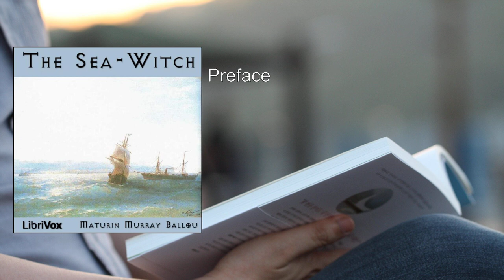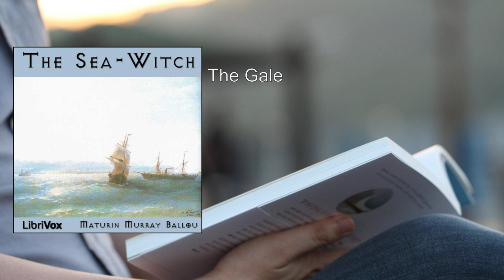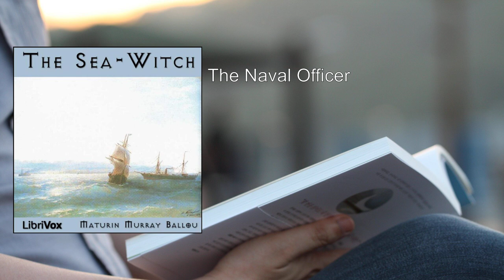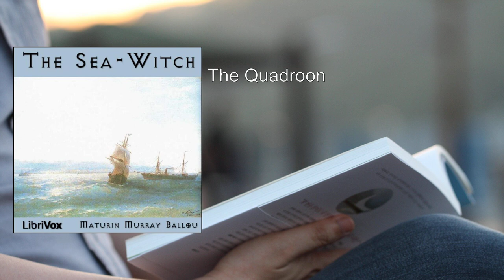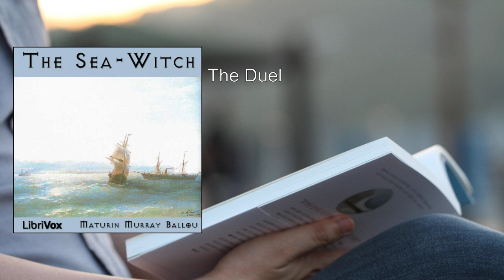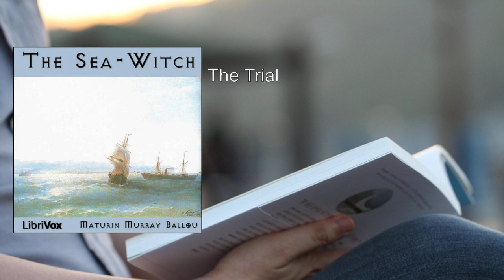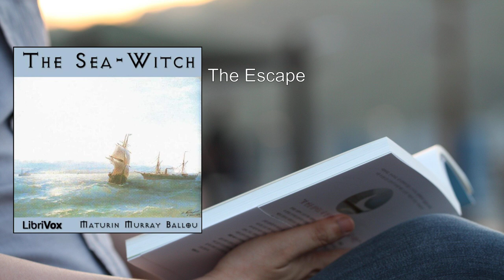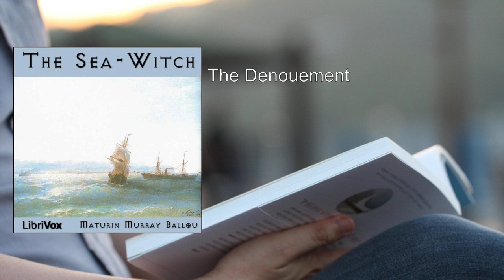Sea-Witch 💙 By Maturin Murray Ballou FULL Audiobook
"Sea-Witch" by Maturin Murray Ballou: A Maritime Adventure

In the 19th-century maritime world, where tempests roared and secrets lay hidden beneath the ocean's depths, "Sea-Witch" unfurls its sails. Written by Maturin Murray Ballou, a prolific writer and publisher from Boston, this novel weaves a captivating tale of intrigue, love, and treacherous waters.

## Plot Summary:

The story commences with the mysterious arrival of a ship, the "Sea-Witch," in the bustling harbor of New York City. Its crew, led by the enigmatic Captain Ellice, harbors a dark secret—one that sets the stage for a gripping maritime adventure.

### Characters:

1. Captain Ellice: The brooding and secretive captain of the "Sea-Witch." His past is shrouded in mystery, and his motives remain unclear.
2. Edith Ellice: The captain's daughter, who accompanies him on the perilous voyage. Her beauty and courage captivate those around her.
3. Lieutenant Murray: A young naval officer who becomes entangled in the ship's affairs. His loyalty is tested as he unravels the truth.
4. Captain Brand: A rival sea captain with a vendetta against Captain Ellice. Their clash escalates as they race across treacherous seas.

### Themes:

1. Forbidden Love: As the "Sea-Witch" sails toward distant shores, romance blooms between Edith and Lieutenant Murray. Their love defies societal norms and faces the wrath of the sea.
2. Nautical Intrigue: The novel immerses readers in the maritime world—the creaking of wooden decks, the salt-laden air, and the camaraderie among sailors. Ballou's vivid descriptions evoke the thrill of life at sea.
3. The Curse of the Sea: Legends speak of a curse haunting the ship, tied to Captain Ellice's past. As storms rage and waves crash, the crew grapples with superstitions and eerie occurrences.

### Plot Twists and Revelations:

1. The Hidden Cargo: What does the "Sea-Witch" carry in its hold? Rumors abound—a treasure, forbidden knowledge, or something more sinister?
2. Captain Ellice's Secret: Lieutenant Murray delves into the captain's past, unearthing a tale of betrayal, revenge, and lost love.
3. The Final Voyage: The ship embarks on a perilous journey to the African coast, where danger lurks in the form of pirates, treacherous reefs, and ancient curses.

### Final Confrontation:

As the "Sea-Witch" nears its destination, loyalties are tested, and destinies collide. Captain Ellice's true intentions come to light, and the sea exacts its price. Lives hang in the balance, and the ship hurtles toward a climactic showdown.

## Legacy:

"Sea-Witch" stands as a testament to Maturin Murray Ballou's skill in blending adventure, romance, and maritime lore. Its pages ripple with the salt spray of the open sea, inviting readers to embark on a voyage where danger and desire entwine.

Read "Sea-Witch" online for free on  or listen to the LibriVox recording . 🌊📖.
More: Sea-Witch, Maturin Murray Ballou, Audiobook
Nautical, Romance, Adventure
Sea travel, Boston Custom House, Circumnavigation
Travel accounts, Nautical romance, Gesine

00:00:00 Preface
00:01:45 Outward Bound
00:13:15 Captain Will Ratlin
00:26:41 The Gale
00:36:49 Bramble Park
00:51:41 The Naval Officer
01:07:09 The Wreck
01:23:15 The Sea-Witch
01:37:40 The Quadroon
01:53:28 The Attack
02:09:28 The Duel
02:24:45 The Hues of Love
02:40:04 The Conflict
02:55:51 The Trial
03:07:44 The Brothers
03:23:49 The Escape
03:39:08 The Cannibals
03:55:24 The Poisoned Barb
04:11:13 The Denouement